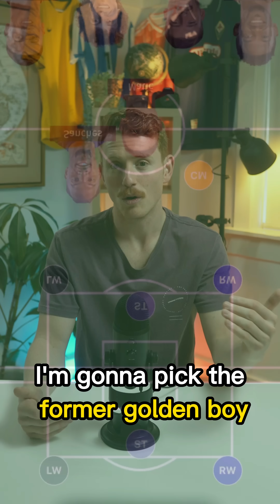BENFICA ULTIMATE XI - SOLD SINCE 2010 🤯